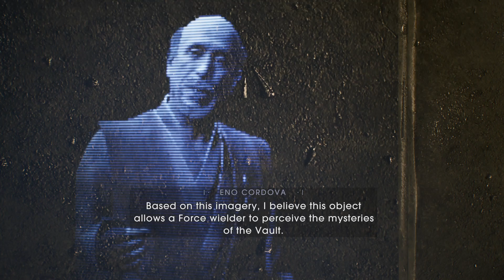STAR WARS Jedi: Fallen Order_3878